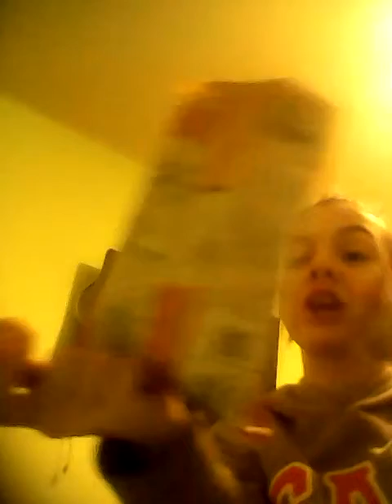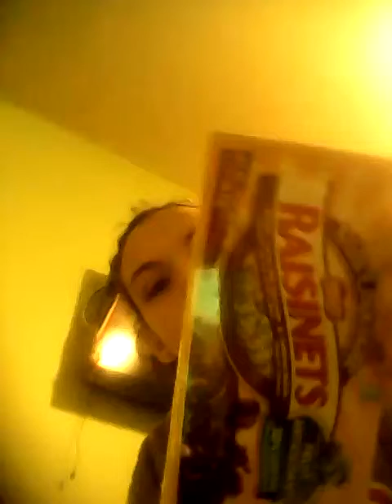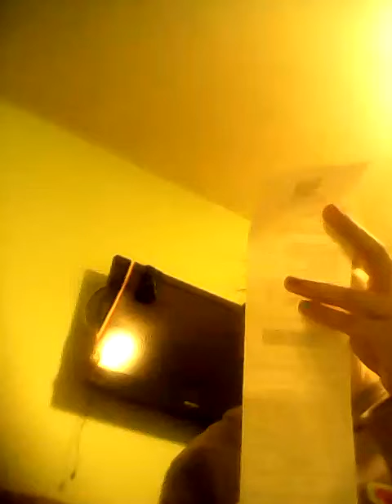Dollar tree and rite aid haul